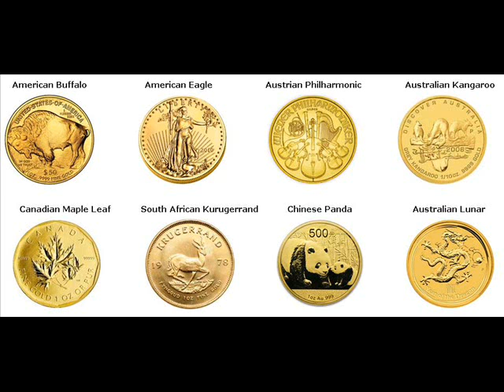Rare Gold Coins For Sale Zhengzhou China